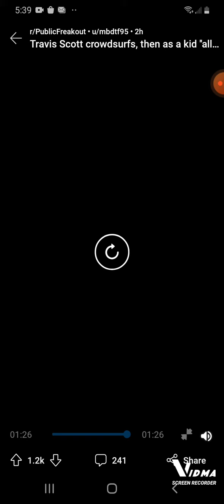crowd surfs over to a kid to spit on him. As the ASTROWORLD massacre begins